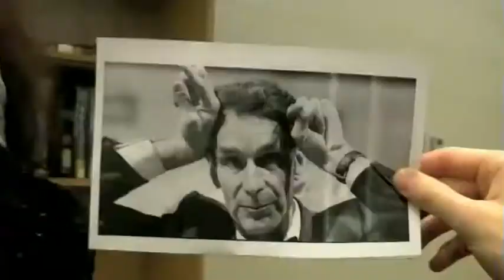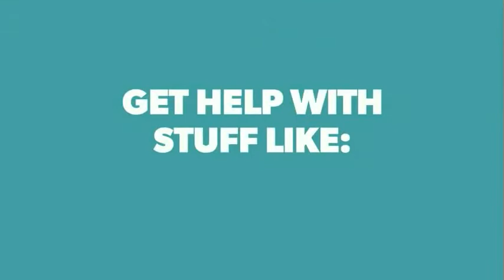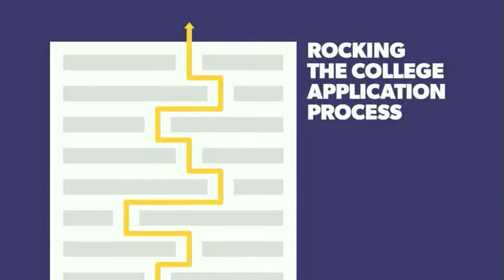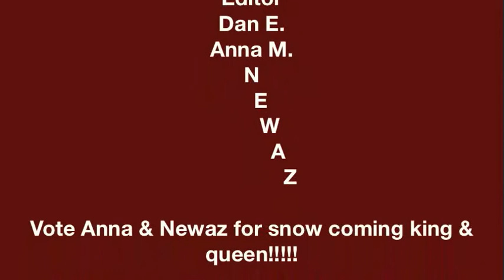Warren Mott Daily Announcements Tuesday 2-24-15